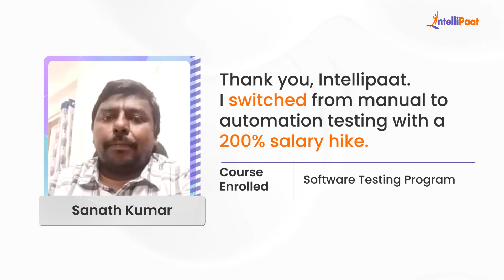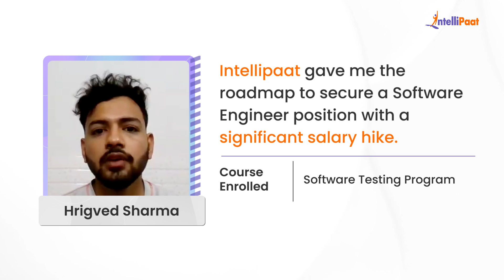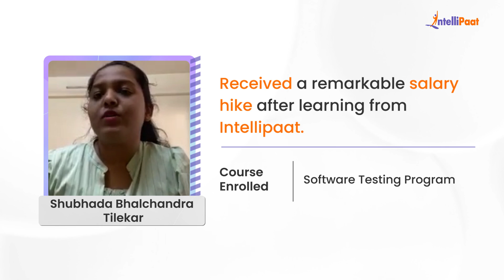Best Software Testing Course | Intellipaat Software Testing Course Reviews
Watch how Intellipaat Learners broke the mold and made groundbreaking career advancements just after learning Software Testing Courses.

🔵 Intellipaat Edge
1. 24*7 Lifetime Access & Support
2. Flexible Class Schedule
3. Job Assistance
4. Mentors with +14 yrs
5. Industry-Oriented Courseware
6. Life time free Course Upgrade